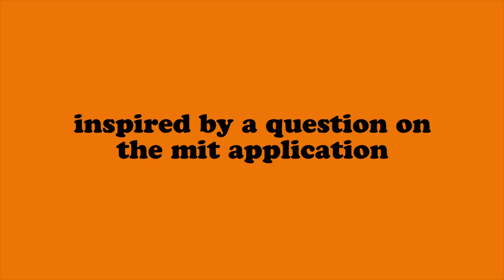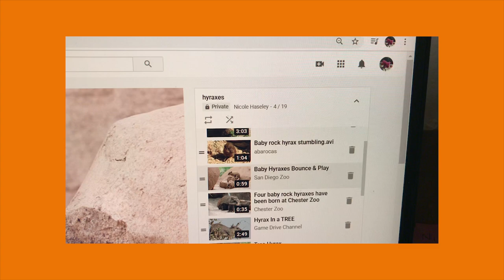what do mit students do for fun?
edited by felix l. '23